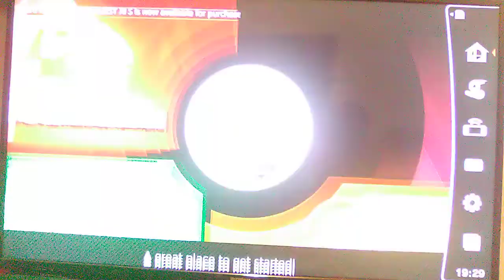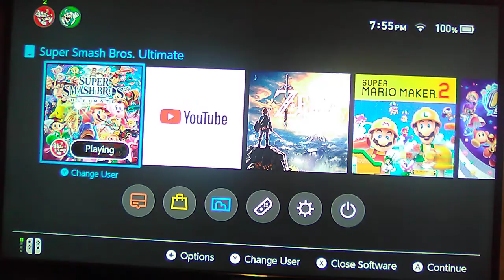3rd Match Had Lots Of Chaos[Super Smash Bros Ultimate][Road To 1K](Read Description)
Next Week New Joy Cons
Neon Blue Left And Right
Neon Red Left And Right